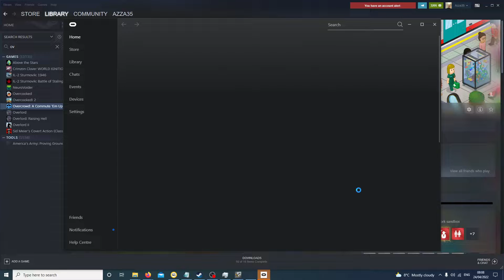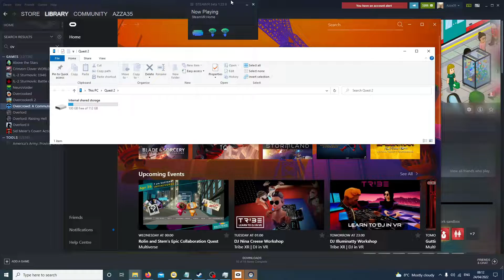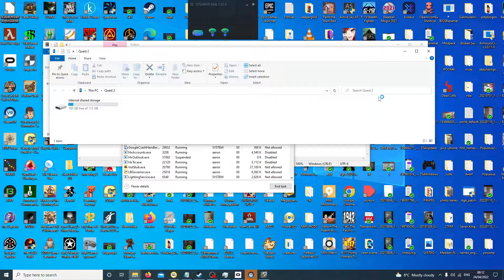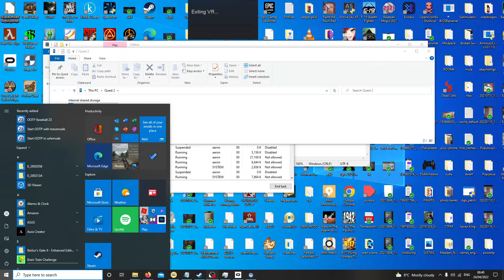VTOL VR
BEST FLIGHT SIMON VR